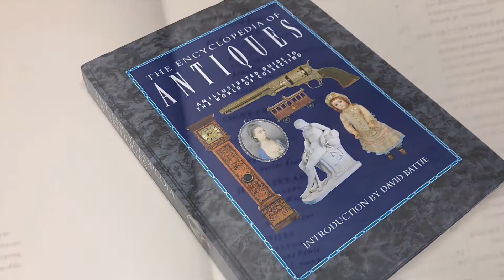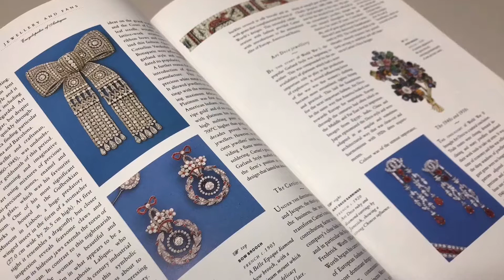앤틱 도서 추천 the encyclopedia of antiques by David battie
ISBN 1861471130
David battie
UK
Hard cover

앤틱 공부 하실때 좋은 책입니다
가구, 인형, 우표, 조각, 그림 등 방대한 컬렉션 모음집입니다.